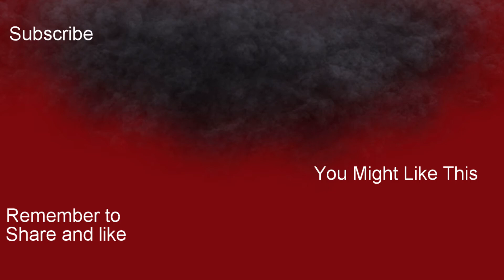MONSTER ALLIGATOR! - Red Dead Redemption 2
i play red dead redemption 2 this time when we try to be nice law abiding citizens the cops chase us out of town and then the sheriffs chase us out of town and we come to terms with that after killing a couple cops then we do a mission with dutch and it reminds me of a futurama scene and then we see a monster alligator